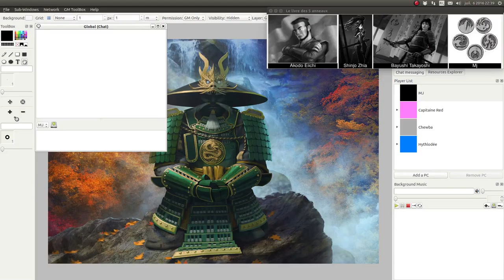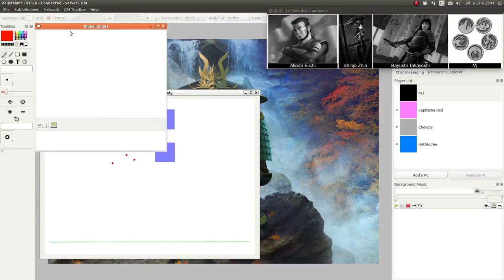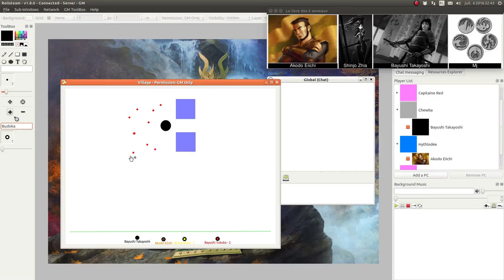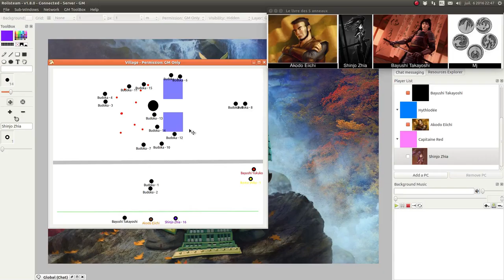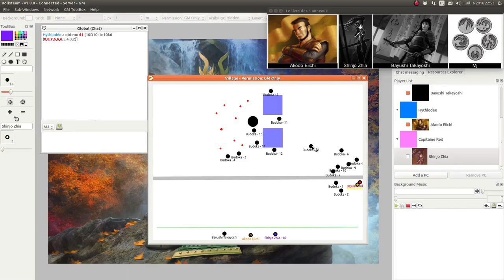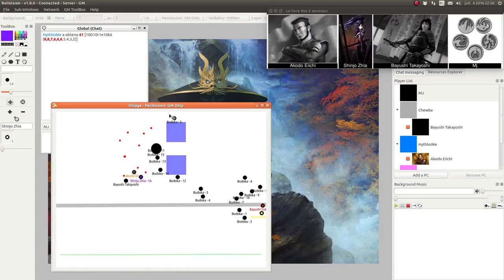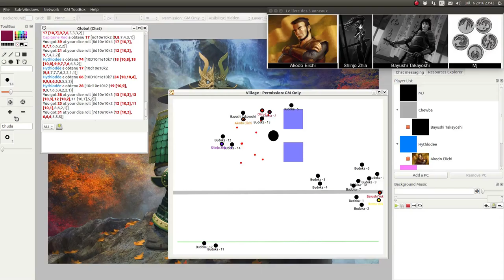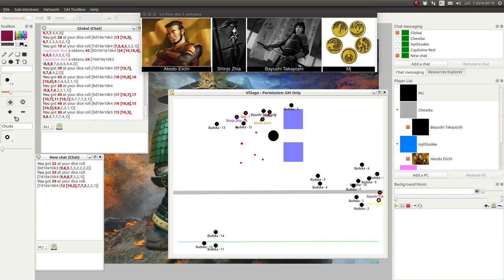JDR - L5R - Campagne Seconde Cité - Épisode 39 - Veni, vidi, presque pas vici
Description:
Quand des joueurs se jetent dans un piège à cons.